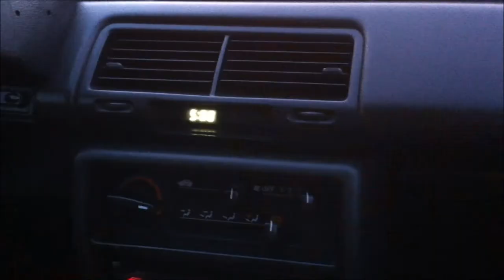majufka 2016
Kolejna edycja majówki w Dębkach, enjoy!

mjuzik: Sunset Song - On The Road